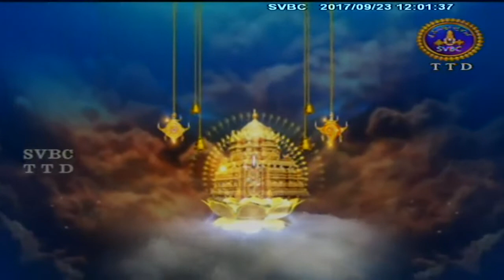Yugayugala Tirumala | EP 08 | 23-09-17 | SVBC TTD